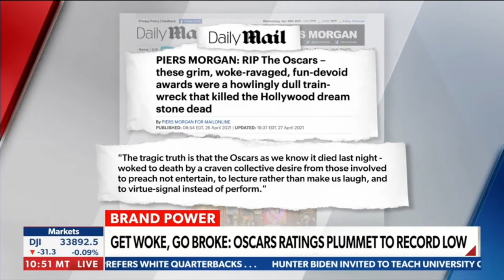What was your favorite part of the Oscars?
BrandPower segment on John Bachman Now, NewsMaxTV with @AlisonMaloni and @DrJohnTantillo

Oscar Edition